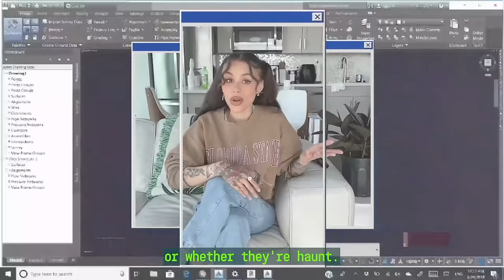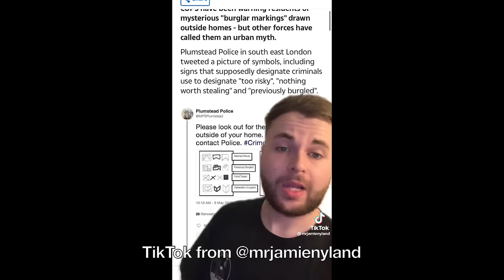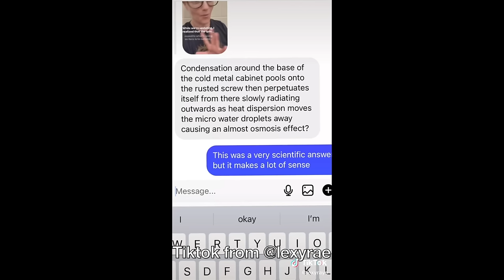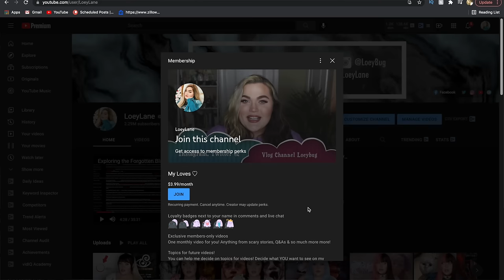She Found BLOOD in Her Walls... 13 Scary TikToks to Freak You Out | The Scary Side of TikTok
Hello my loves! Today I'm back with The Scary Side of TIkTok, this time with 13 videos that I KNOW are going to freak you out. From a woman who found blood coming out of her walls (seriously, her walls were bleeding) to a horrifying stalker story, today we are going over everything that freaked me out on my fyp this week.

TikTok accounts mentioned:
mrjamienyland
googlethecurious
lexyrae
mookster38
riplley
piscesprincess96
swamp_witch_
..xoxosam

Hi, hello, my name is Loey Lane! I also go by Loeybug on the web. No matter what name you know me by, I LOVE all things paranormal, spooky and scary. On this channel we talk about the scary side of the internet including TikTok, True Crime, internet mysteries and so much more. If you want something to keep you up at night or just to get scared on your lunch break, I'm your girl! I also love plus size fashion and body positivity. Hope you stay for awhile :D